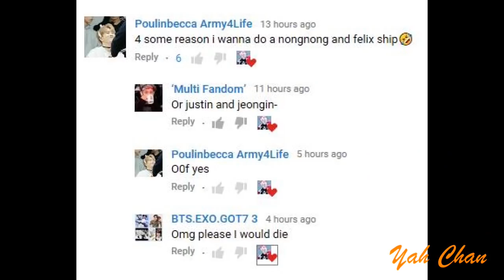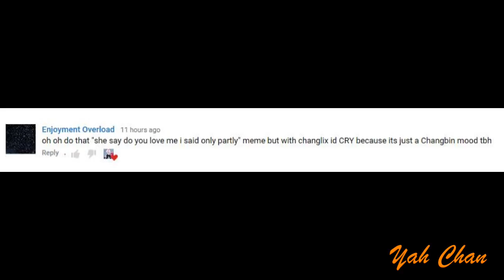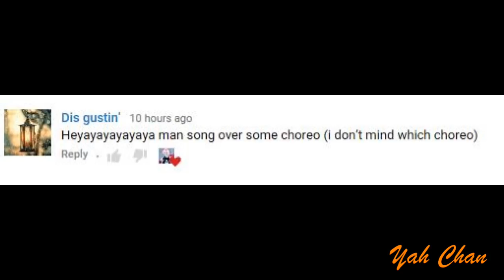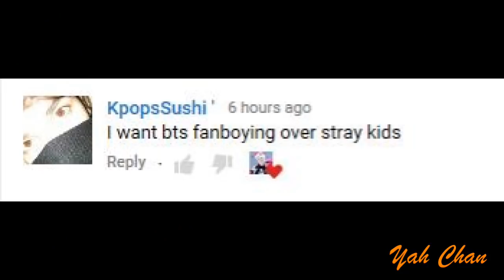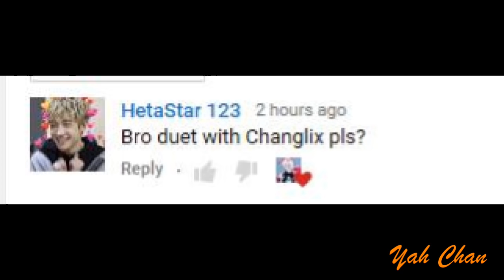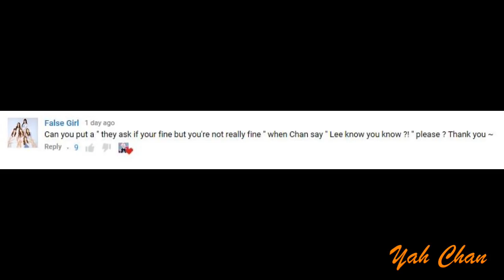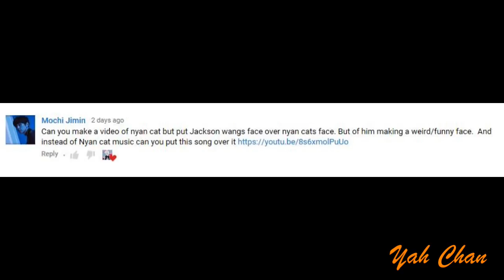You Ask, I Provide #3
fUkkkk